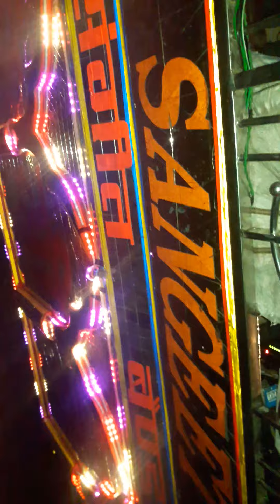Aane uske aaye bahaar by SANGEET BAND